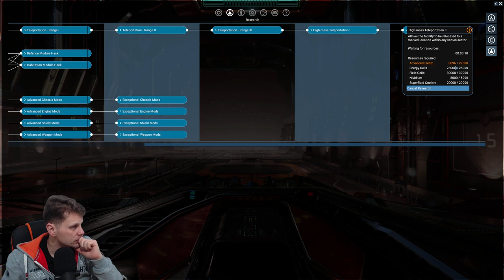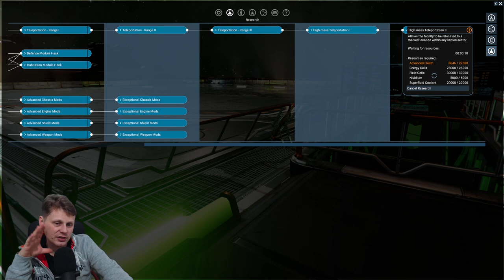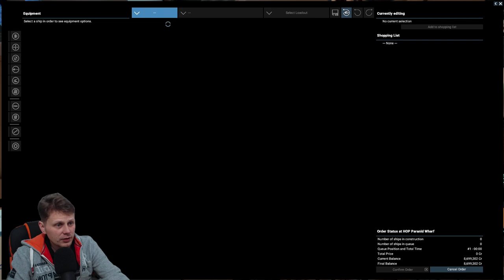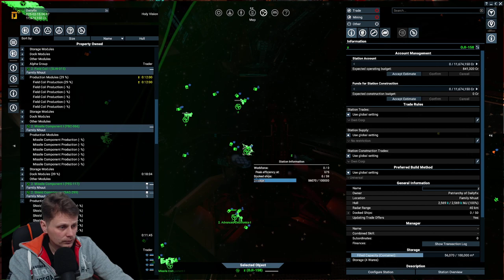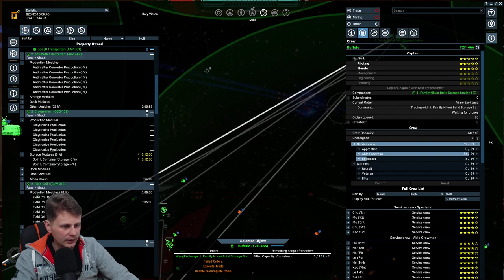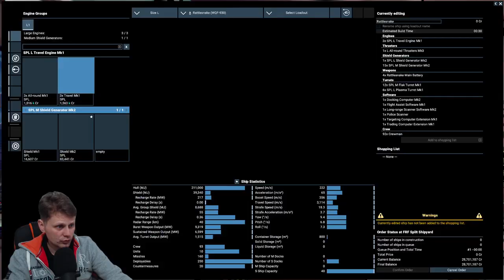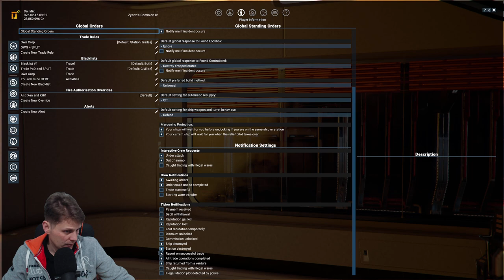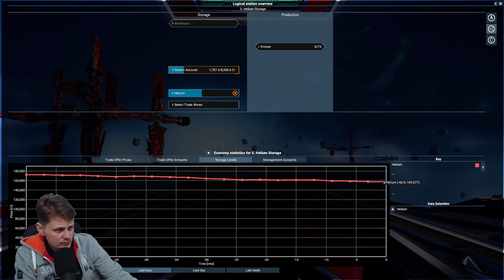#18 - Paranid & Split expansive Story and a tired Daily - X4: Foundations (v5.0)